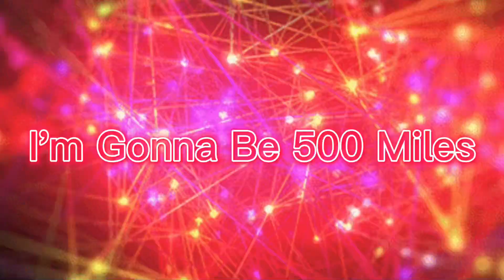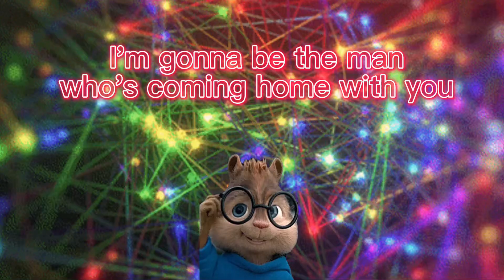The Chipmunks I’m Gonna Be 500 Miles Lyric Video